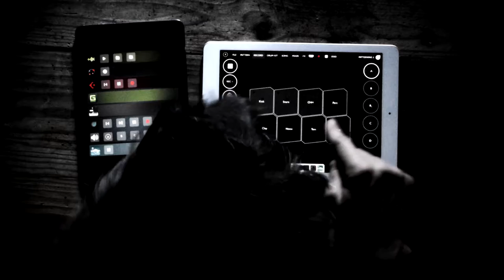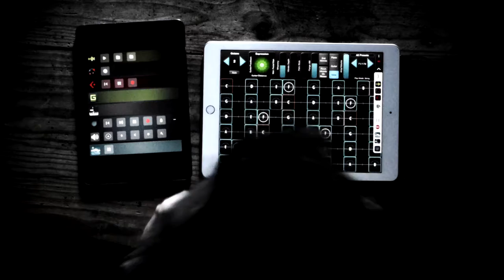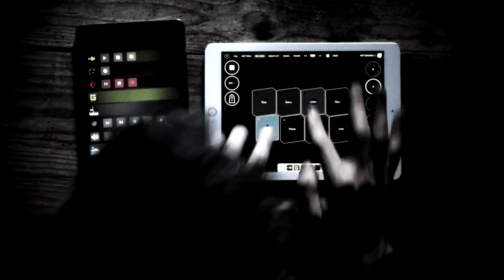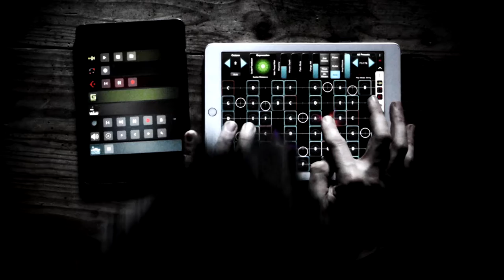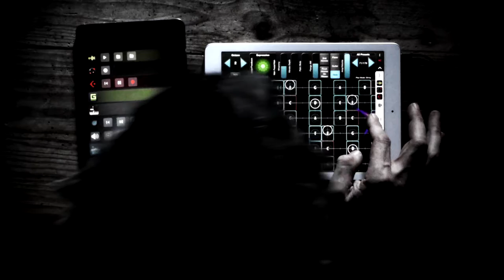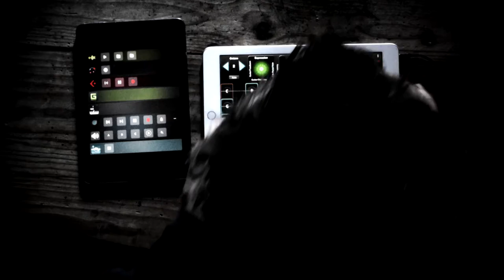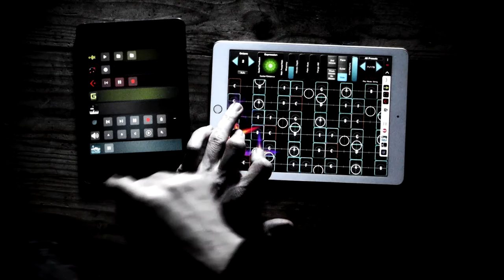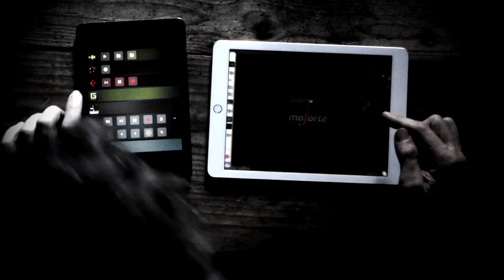Jamuary 2019 - Jam 28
Jam using an Ipad runing audiobus, cubasis, bordelands, patterning 2,  Ripplemaker, and GeoShred. An iPad mini is used as remote using Audiobus remote.